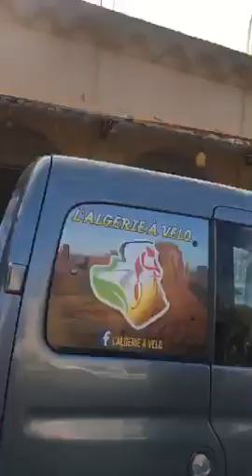l'Algérie a vélo, fin de l'étape (17) Zelfana route vers Ouargla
Algérie à vélo est une initiative de deux jeunes passionnés du vélo et épris de l’amour de la patrie . Le projet est une véritable aventure lancé par Idjennadene Aimad et Aghroud Achour . Faire le tour de l’Algérie en pédalant.